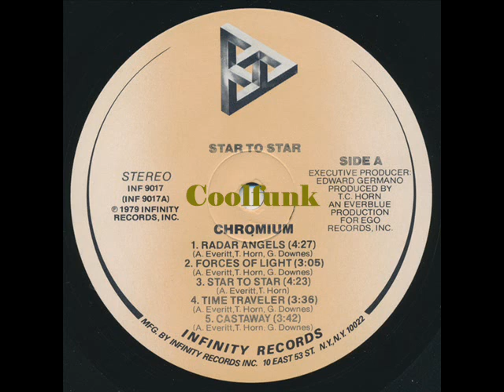Chromium - Time Traveler (1979)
Time Traveler (1979)